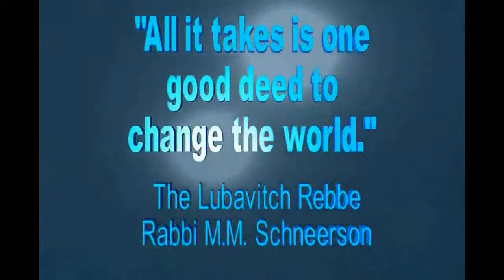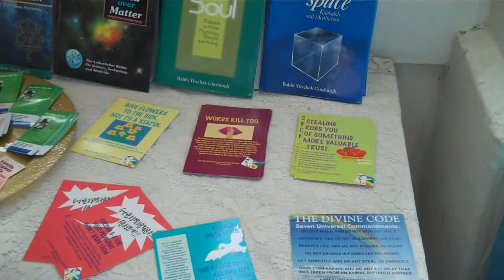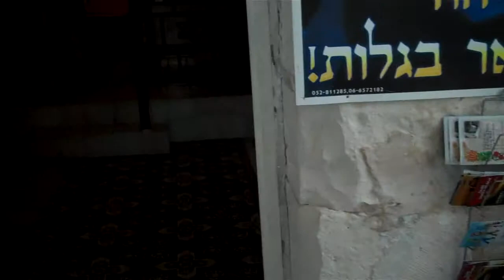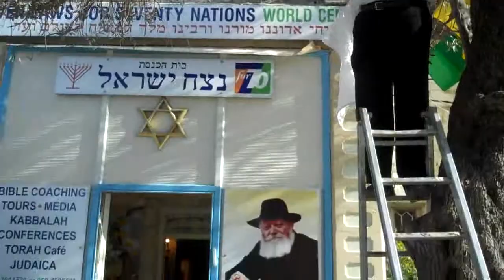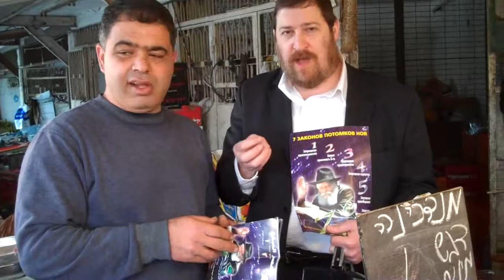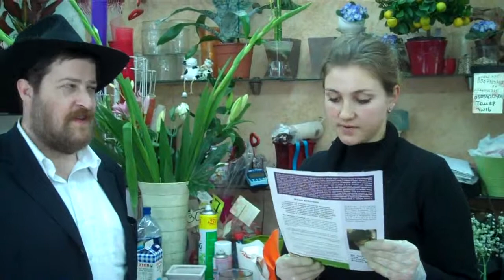Hafia - Rav Shlomo Shmida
talks about his work in Israel and Rabbi Kali from Hafia Israel with his Noahide center ... air date 4 2013